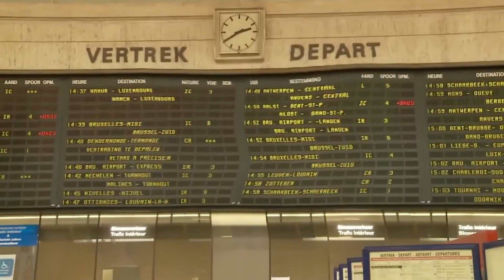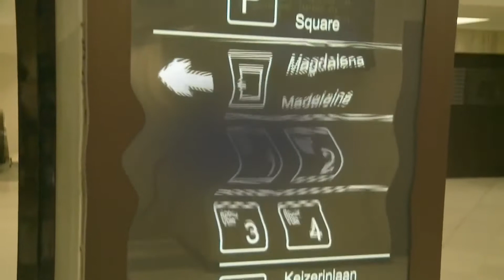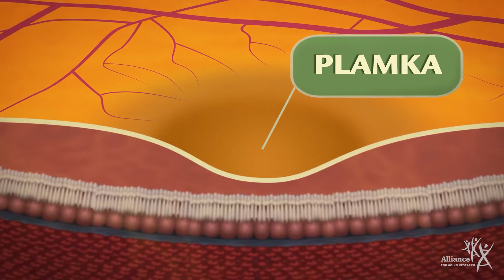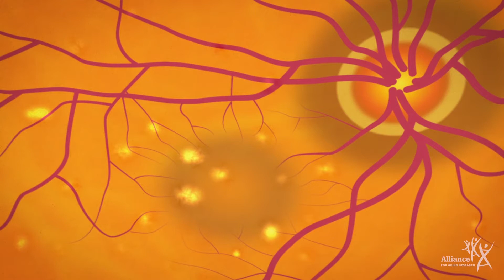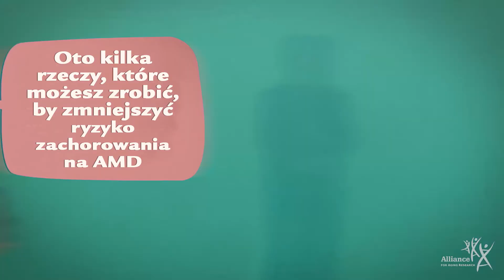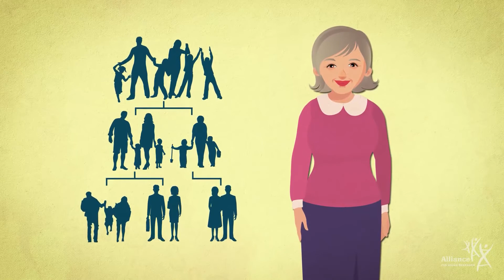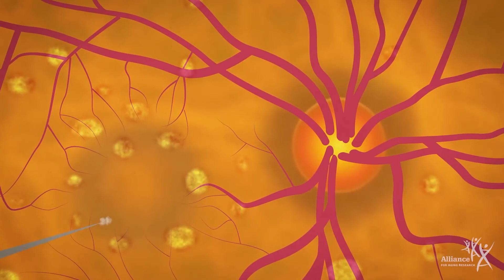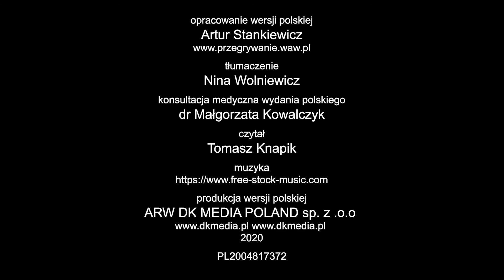Zwyrodnienie plamki żółtej związane z wiekiem - leczenie preparatem BEOVU!!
Na AMD choruje na świecie około 200 milionów osób. Jest to najczęstsza przyczyna ślepoty osób po 55 roku życia. Najnowszą i najskuteczniejszą metodą leczenia są iniekcje doszklistkowe. Stosowane preparaty hamują patologiczny rozrost naczyń. Preparat BEOVU to lek najnowszej generacji, już pierwsza dawka zatrzymuje postęp choroby.